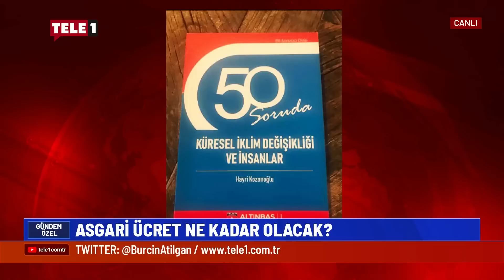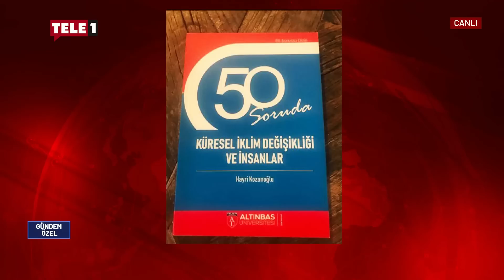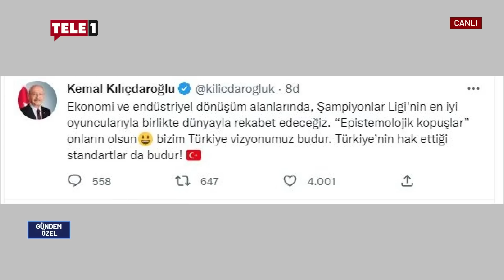CHP'nin vizyon toplantısı nasıl karşılık buldu? | GÜNDEM ÖZEL (3 ARALIK 2022)